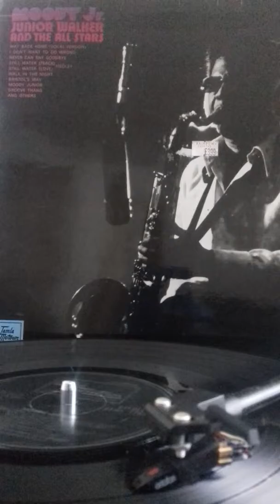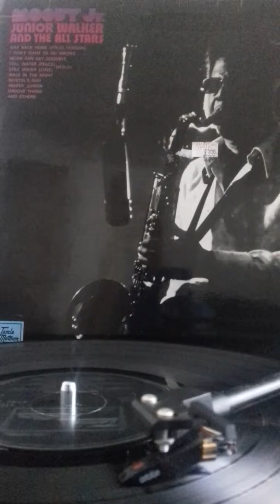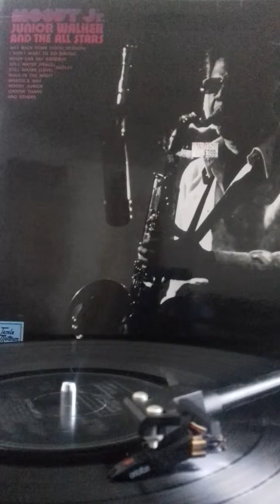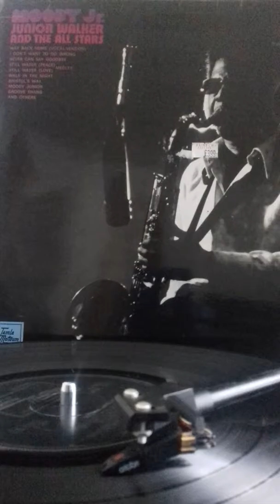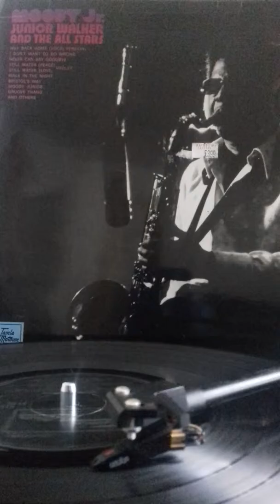Jr Walker and the all stars Me and my family